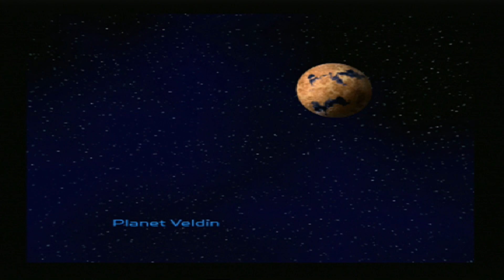Juris Füße und ein absurd leichter (nicht) Endboss! | 006 / FINALE | Ratchet & Clank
▶byPawl